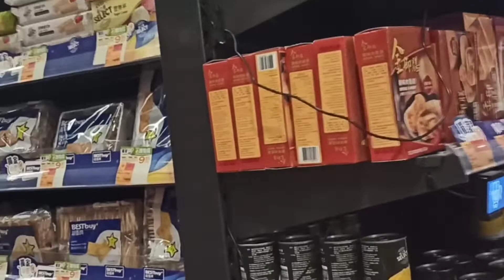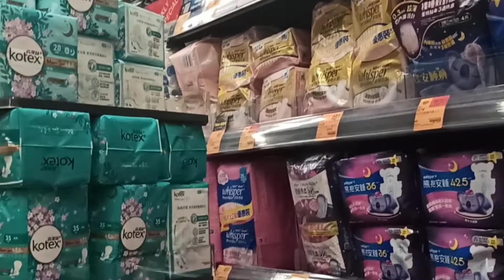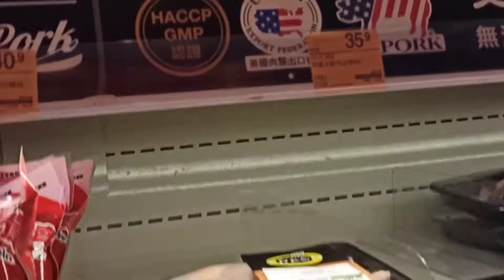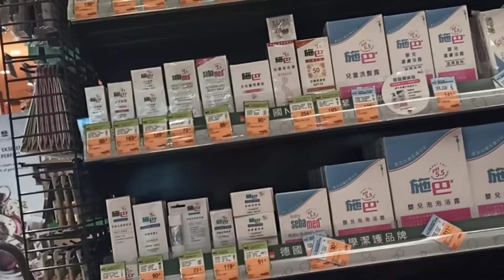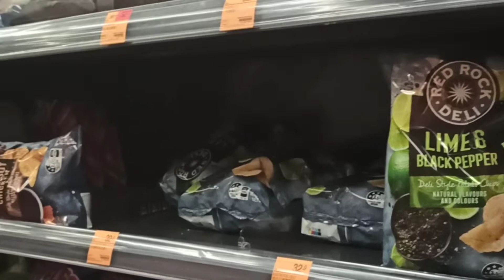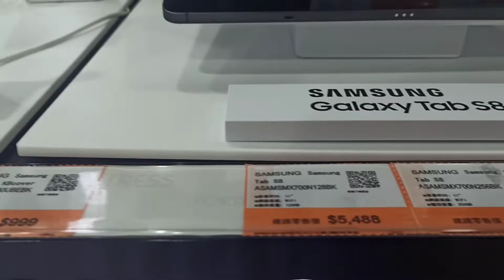Panic Buying na naman Sila At TasteHongkong